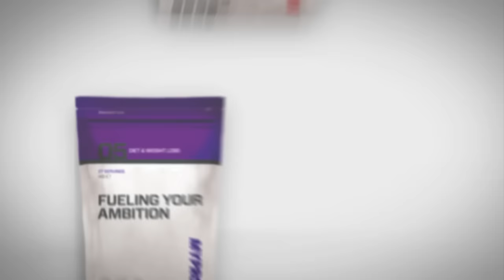TV Commercial - My Protein TV ad 2013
We were recently commissioned to produce a new tv advertisement for 'My Protein'. It was shot on green screen, with all post production and visual effects done in house here at Seveer. The video elements were shot on the Canon C300, shooting at 50fps.
The final advertisement is visually engaging and together with the graphics, shows off all the different products well.